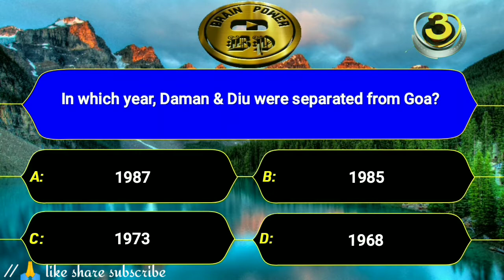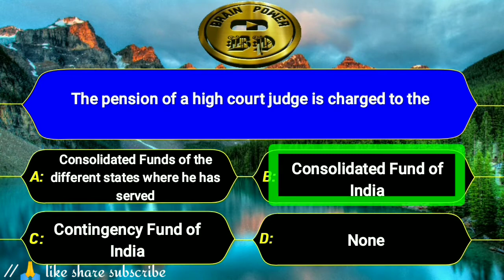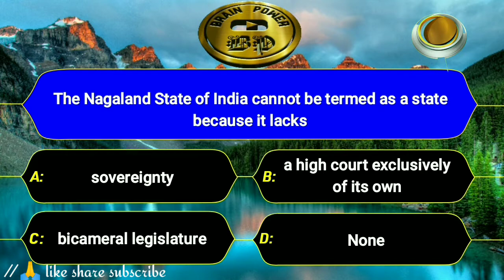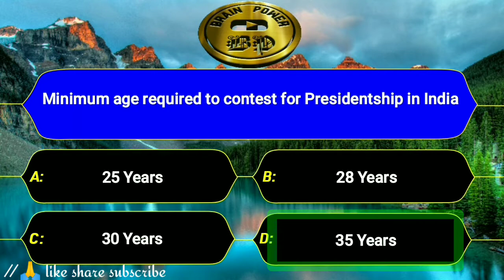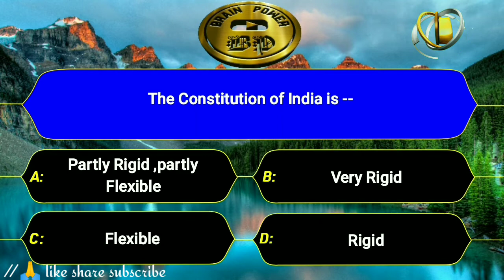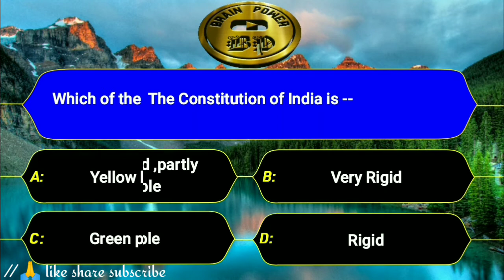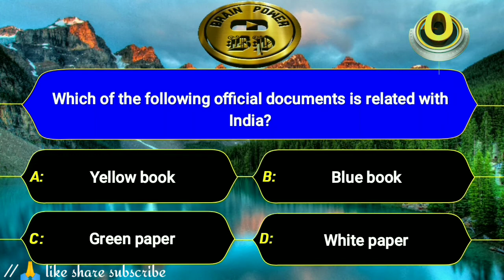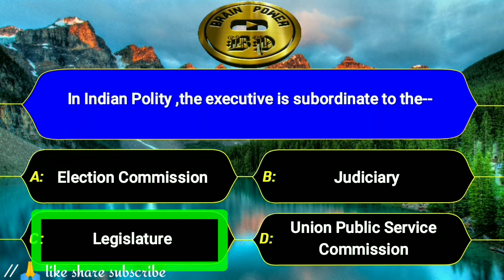Indian Polity। qk quiz। quiz personality test। quiz questions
Welcome to Brain_Power ,We need regular brain exercises to increase our brain function.For this requires regular study and practice. Participating in daily_quizzes is very necessary to update the brain.
You can participate in daily_current_affairs, various general_knowledge and any other gk of quiz here.